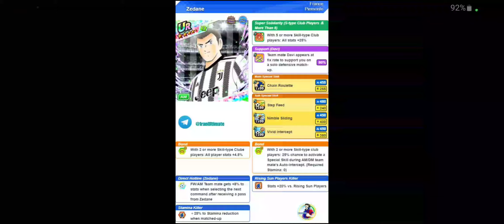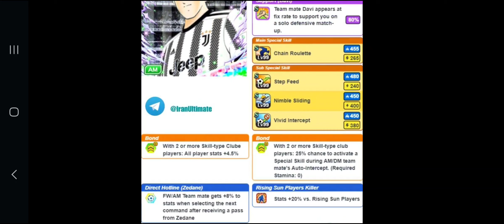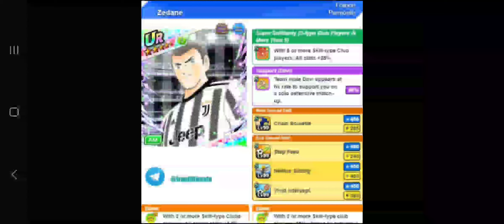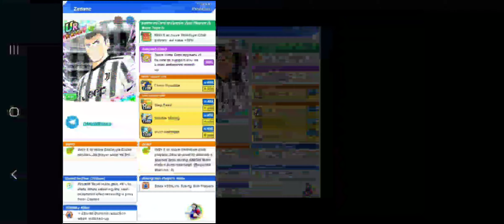ANALISIS JUGADORES JUVENTUS!! VUELVEN DAVI DELPI Y ZEDANE!! NOVEDADES CTDT